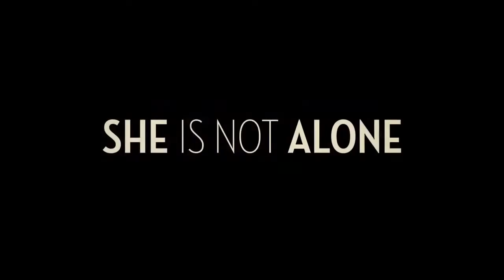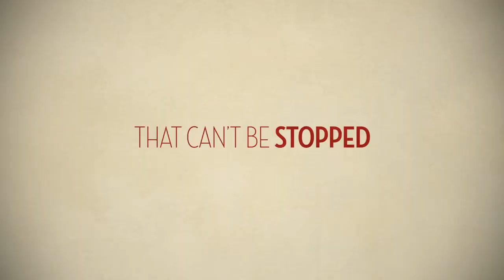Girl Rising (Official Trailer)